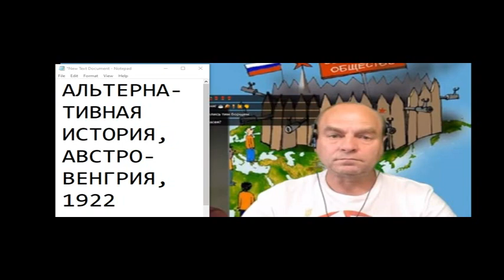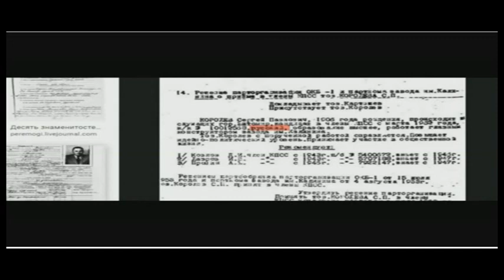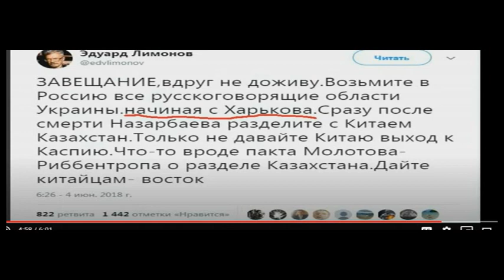Нюансы географии Москвы и Московской области 28